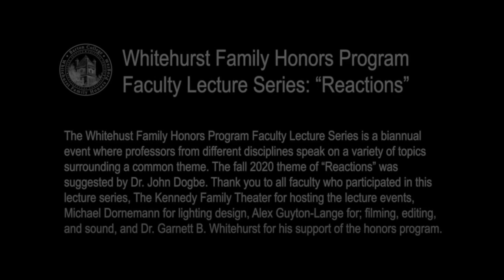Reactions Lecture Series: Shawn McCauley discusses epic poetry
Each semester, the Whitehurst Family Honors Program at Barton College sponsors a faculty lecture series where members of different departments discuss a common theme from their disciplinary perspective. The theme for fall 2020 is "Reactions."